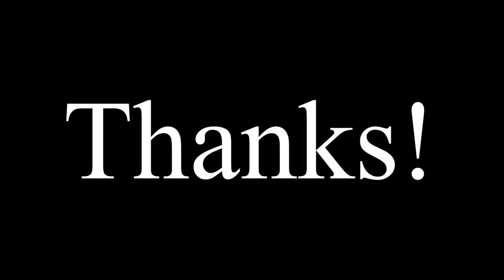RUMP SHAKER _Batang 90’s| Filipino Single Father in Japan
For Exercise purposes